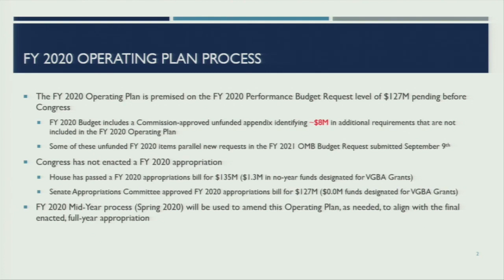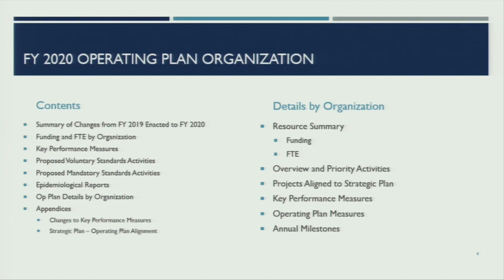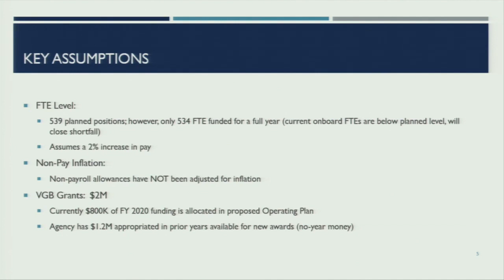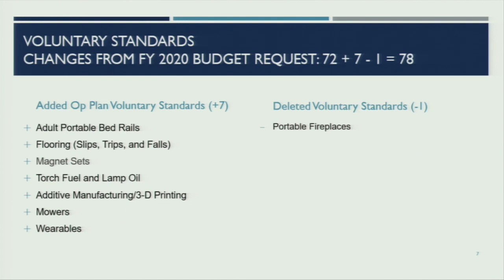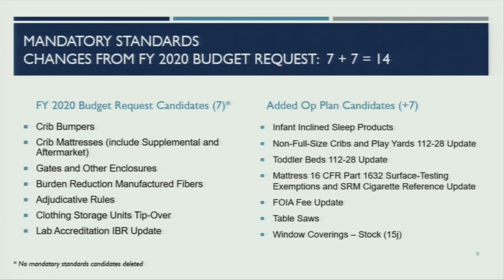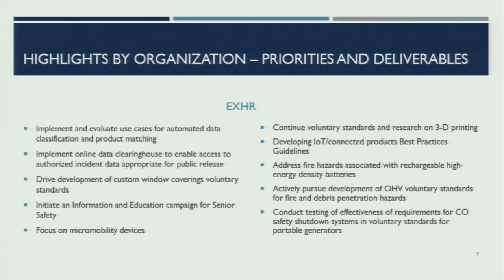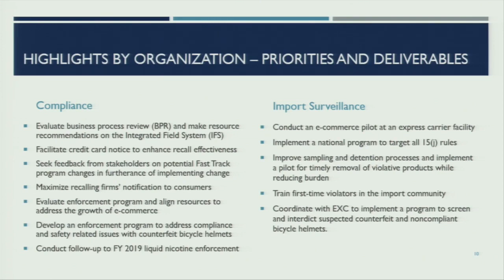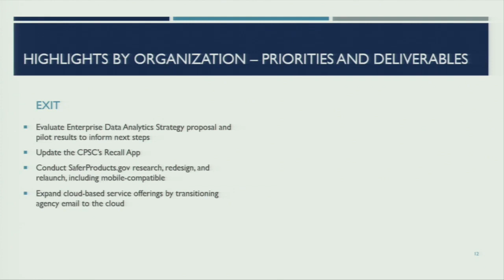Commission Meeting - Briefing Matter: Fiscal Year 2020 Operating Plan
Hearing Room 420, 4330 East West Highway, Bethesda, MD 20814.  A live webcast of the Meeting can be viewed